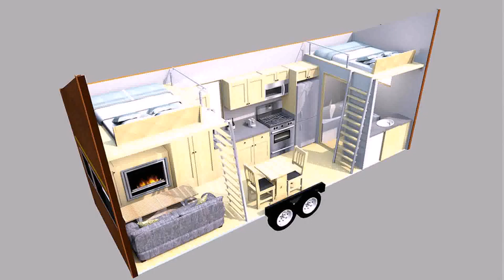Tiny House Floor Plans For Family Of 5 - Gif Maker DaddyGif.com (see description)